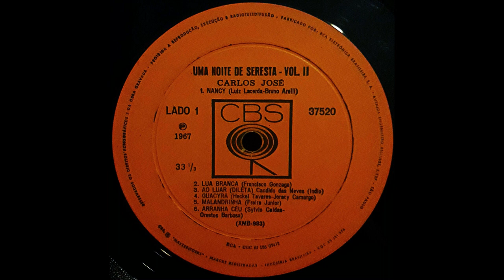CARLOS JOSÉ - Lua Branca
CARLOS JOSÉ
Disco: Uma Noite de Seresta - Vol. 2
Número: 02 (Lado A)
Gravadora: CBS
Ano: 1967
33 rpm